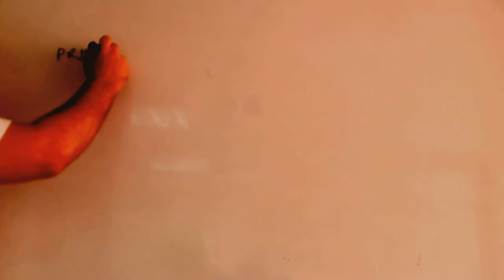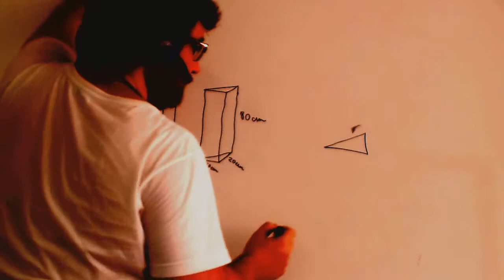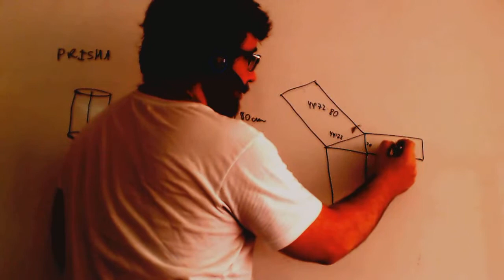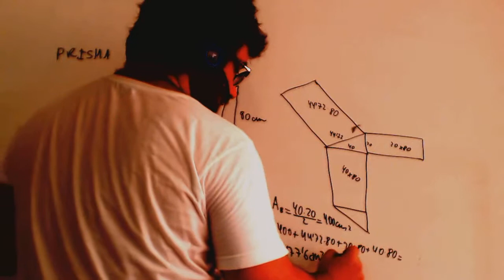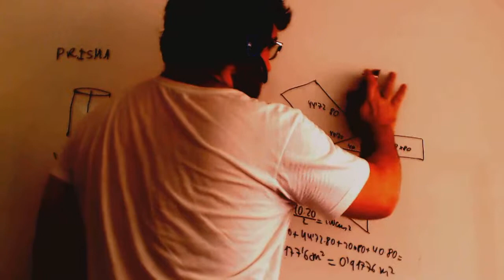Area y volumen prisma Examen Acceso CFGM Academia Usero Estepona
Area y volumen prisma Examen Acceso CFGM
Ciclos Formativos Grado Medio